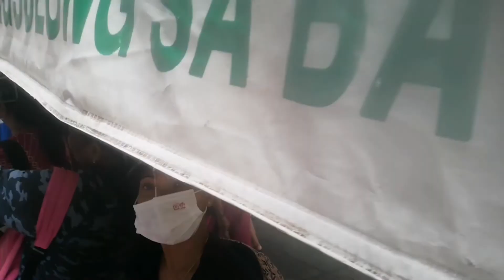FIESTA SA BAYAN NANG BAY LOS BANOS LAGUNA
MAKI FIESTA SA I ANG BAYAN NANG LOS BANOS LAGUNA